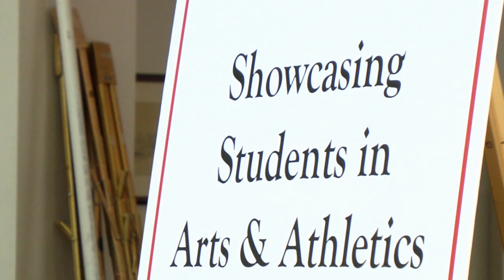Arts and Athletics Cap Off Cherry and White Week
Students traveled to Harrisburg bringing arts, athletics, and a whole lot of Temple pride!